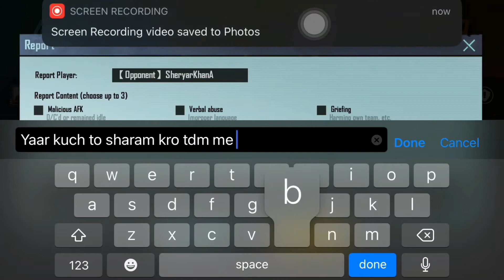I report him for camp in TDM 😡